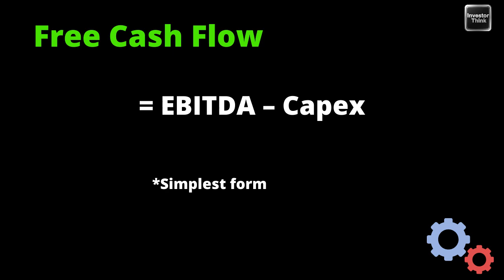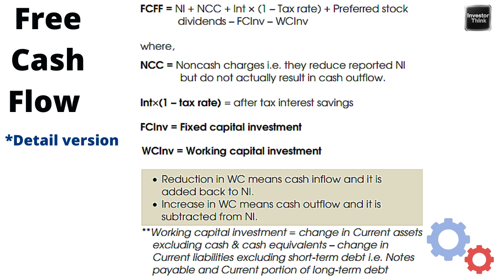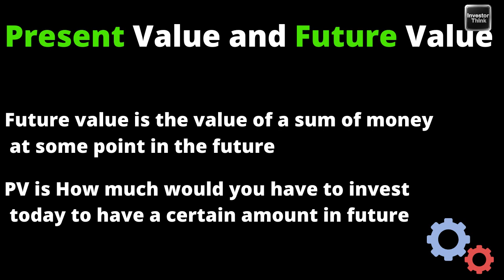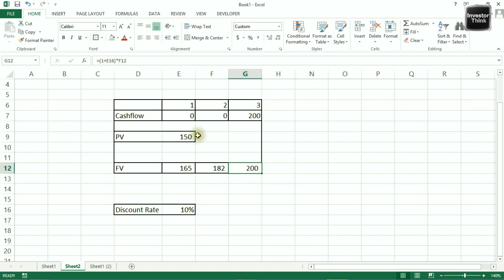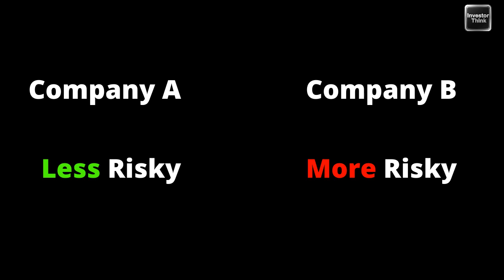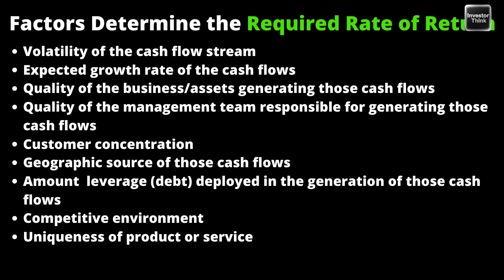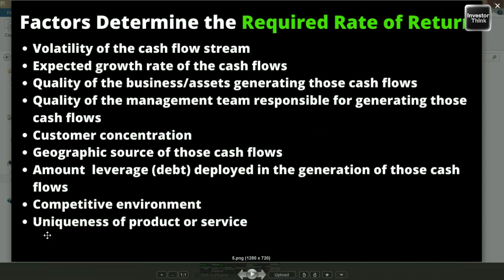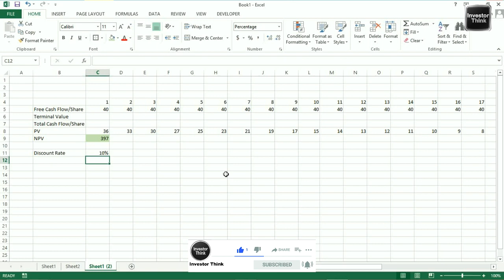Share Valuation - An Introduction | PV,FV,DF | Free Cash Flow discounting | (Part 1)